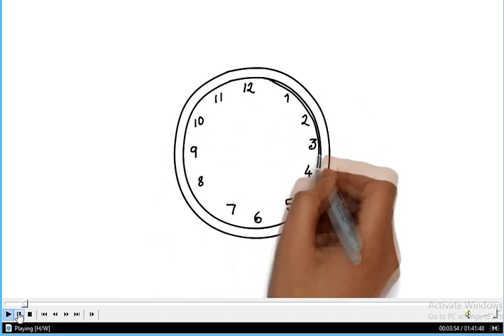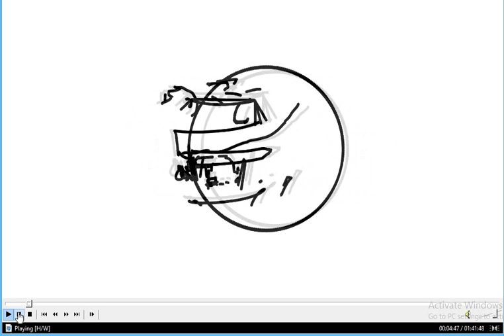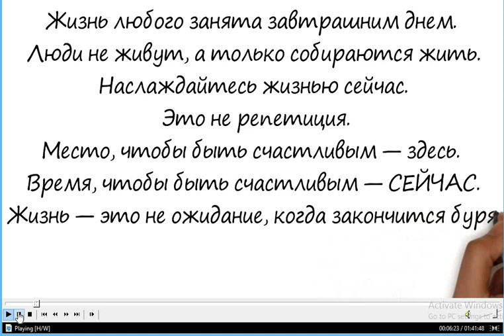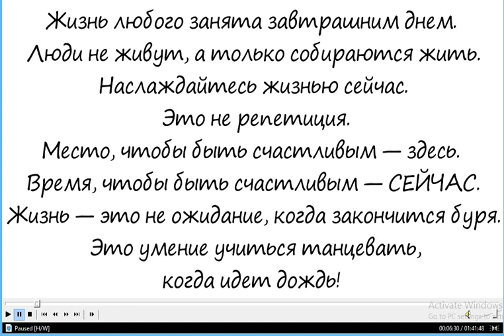3.Притча Терапия: Притча - "Бизнесмен и Рыбак"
3-я притча - "Бизнесмен и Рыбак"  из: "ТОП 50 притч на все случаи жизни"